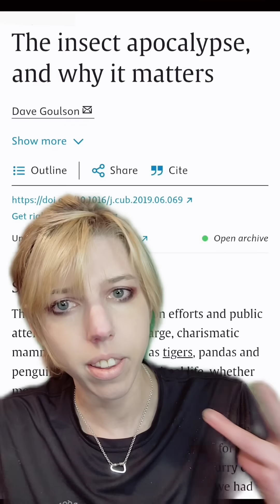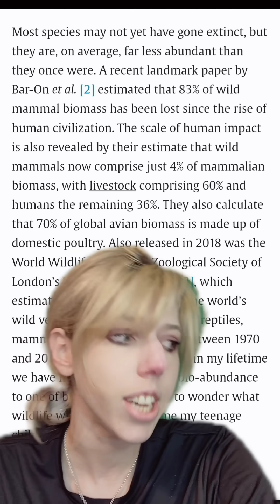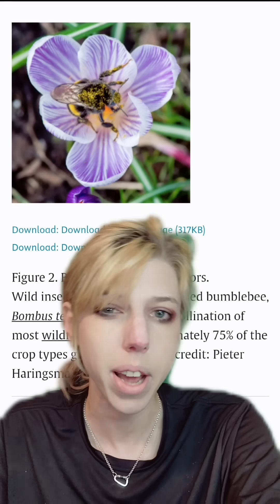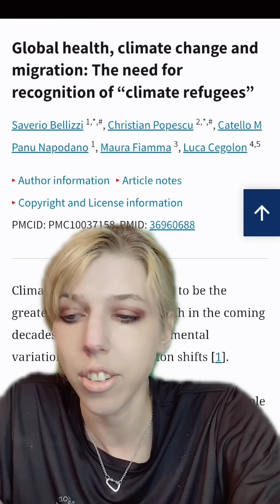Global Ecosystem Collapse is Now: This is Much Worse Than we Thought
sorry for the awkward smile. I smile when I'm doomed

further reading

And for your consideration: Narcissism in politics